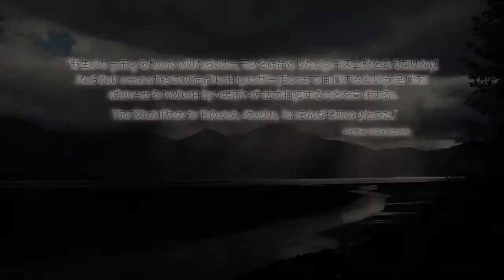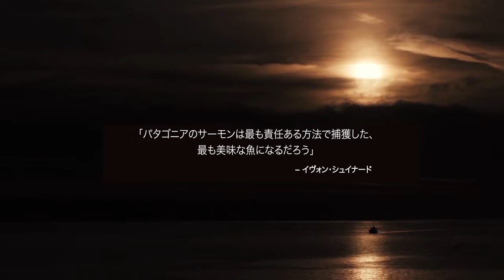責任あるサーモンの調達：アラスカ州ヤクタット｜パタゴニア プロビジョンズ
軽く燻製したパタゴニア プロビジョンズのワイルド・ソッカイ・サーモンにはアラスカ州ヤクタット近くのシタック川で捕獲したベニザケを使用。この小規模な地域密着型の漁業は混獲率の低いクリーンな漁法を採用しています。漁は川で行われるため、多くのサーモンの群れが入り混じる外洋での漁とは対照的に、漁師は個体数が豊かで持続可能な特定の群れのみから捕獲することができます。これは私たちが誇りをもって支持する漁業です。

海で、山で、食卓で楽しめるオーガニックフードを取り扱う、パタゴニア（Patagonia）の食料品、パタゴニア プロビジョンズ（Patagonia Provisions）のビデオ。